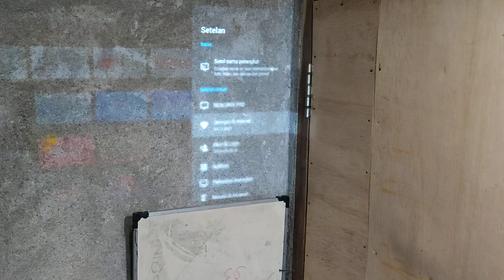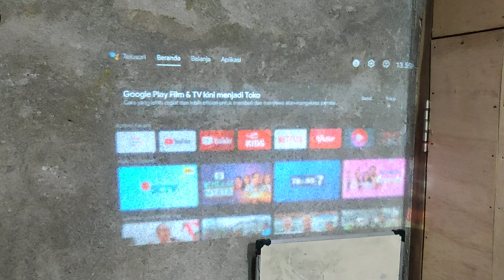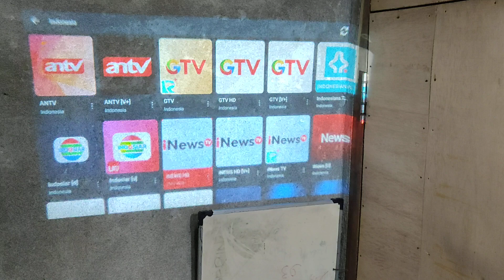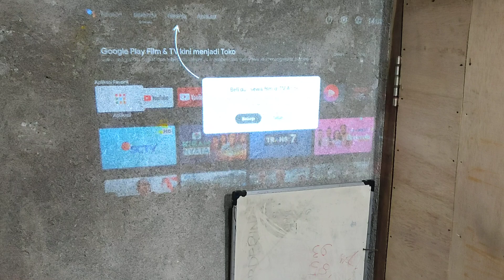CARA MENGHUBUNGKAN STB ANDROID TV BOX KE PROYEKTOR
Link Proyektor Bagus :
Untuk menghubungkan Android TV ke proyektor, pertama pastikan keduanya memiliki port HDMI. Gunakan kabel HDMI untuk menghubungkan kedua perangkat tersebut. Setelah itu, pastikan proyektor sudah dalam mode HDMI. Pada Android TV, masuk ke pengaturan dan pilih opsi tampilan atau layar. Cari opsi untuk menyesuaikan output video, dan pilih output HDMI. Setelah itu, proyektor akan mendeteksi sinyal dari Android TV dan mulai menampilkan konten yang diputar. Pastikan kedua perangkat terhubung dengan kuat untuk mendapatkan kualitas gambar yang optimal.